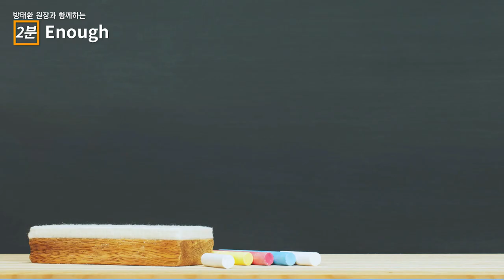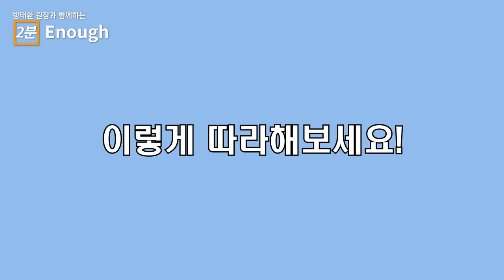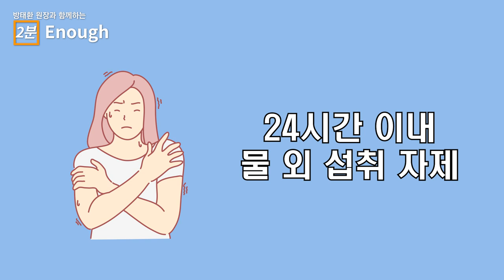감기! 약 없이 하루 만에 회복시키기 [방태환 원장과 함께하는 2분 Enough]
흔히 걸릴 수 있는 감염성 질환 감기!
약 없이 하루만에 회복시킬 수 있는 방법은 어떤 것들이 있을까요?